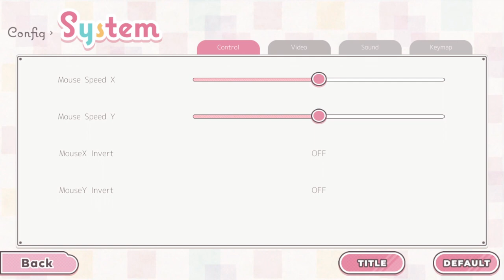Love love school days blind play through part 2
Love Love School Days is a first-person survival horror game about escaping from a world of a dating sim. In the game’s world, there’s a next-gen device called Brain Link that can synchronize brain waves and allow users to enter the world of video games. The protagonist used this device to enter the world of Love Love School Days, an AI-driven dating sim where each heroine character possesses the cognitive capability to think for themselves.

Join Wyld as he tries to play this game blindly and finds out it scares the living crap out of him

0:00 Opening
0:37 Beginning of game play!